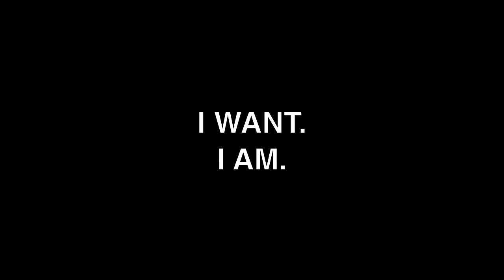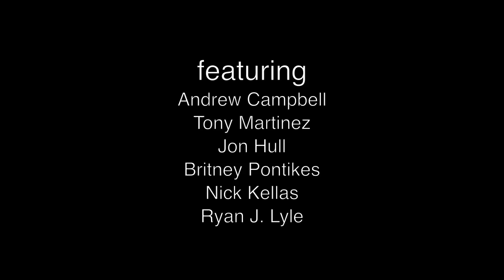I Want. I Am.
A Documentary.
"I'm Sorry" written & performed by: Lilith E.B.E.